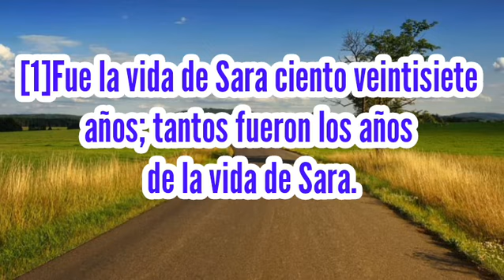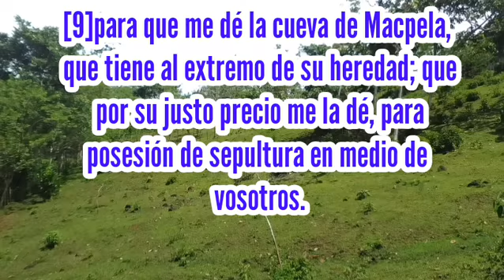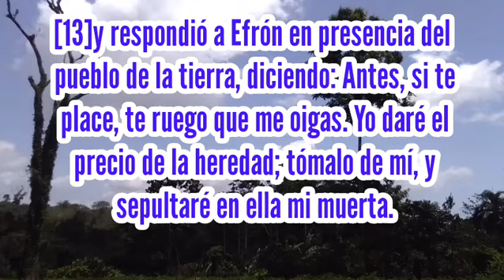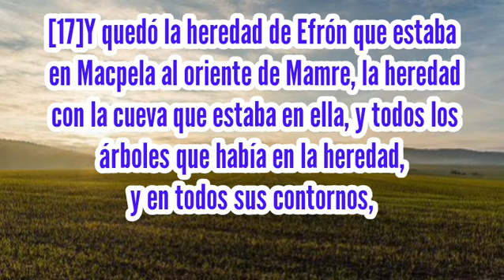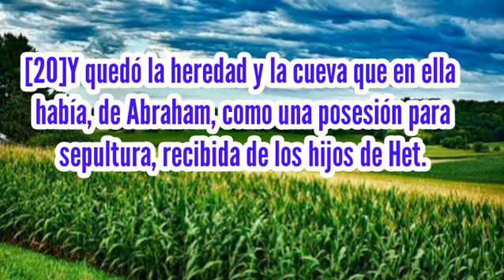Génesis 23, MUERTE Y SEPULTURA DE SARA⚰️⚰️🙏🙏👍👍🔔🔔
Muerte de Sara mujer de Abraham.
compra del lugar de SEPULTURA.

La sepultura de Sara.

Quieres saber mas, mira y escucha todo el video.

Bendiciones un fuerte abrazo!

En este canal irás a aprender cómo escudriñar la biblia y tener un mayor conocimiento de la palabra de Dios, mi objetivo es difundir la lectura de este libro sagrado porque hay mucho que no tienen ideas de el.